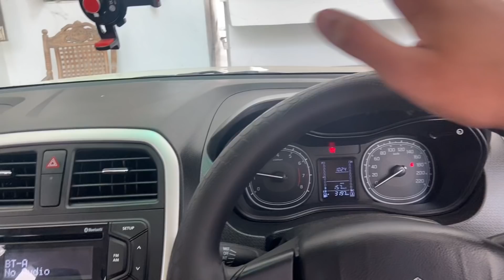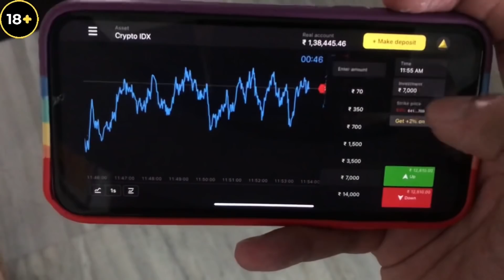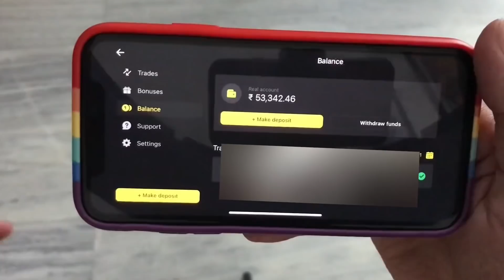Preet Editing Sikhgayi😻 Par Tabiyat Hle Theek Nahi🥺 Vlog-185 Daily Vlogs BawanPreet Vlogs